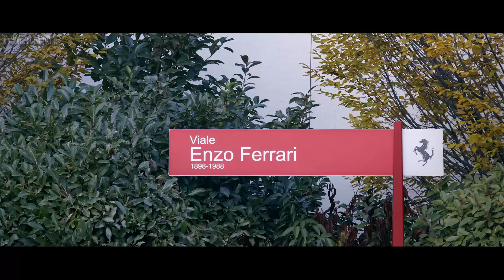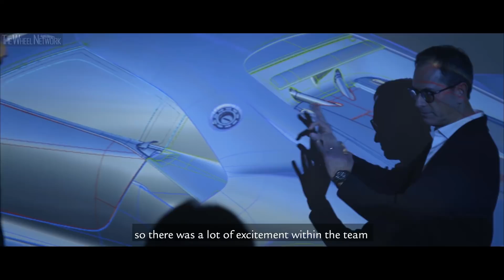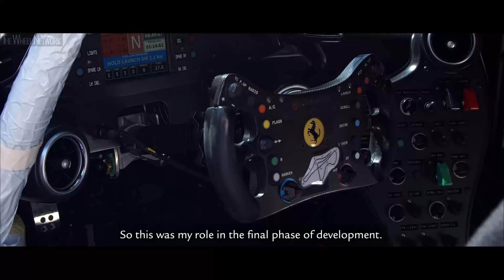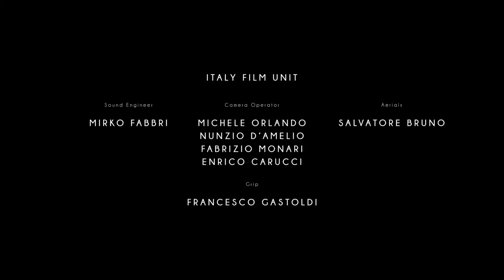Ferrari P80/C One-Off Track Car – Making of documentary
Creating an entirely new and modern take on the Ferrari sports prototype concept is both an ambitious and complex undertaking. But it was in this spirit, and with very specific input from the client, that the new Ferrari one-off, the P80/C, was conceived. The Ferrari Styling Centre, under the direction of Flavio Manzoni, and the engineering and aerodynamics team worked hand-in-glove with the client, sharing principles and visions in order to create a new “Hero Car” with an absolutely unique and authentic soul.

The client, a great connoisseur of the Ferrari world, comes from a family of long-time Prancing Horse enthusiasts and admirers, and is himself a highly knowledgeable, discerning Ferrari collector. He was thus the perfect partner with whom to craft such a demanding project which required the highest level of interaction as well as emotional   involvement.

The client’s basic brief was to create a modern sports prototype inspired by iconic models from Ferrari’s history: the 330 P3/P4 on the one hand and the 1966 Dino 206 S on the other.

The P80/C thus set the Ferrari Styling Centre an ambitious target: to develop a new kind of product that simply did not exist in the current Ferrari range: a sports prototype inspired by the cars that essentially wrote their own styling rules becoming, in the process, famous icons that, although conceived as track cars, also went on to influence a whole series of elegant road cars. A case in point is the very close relationship between, for instance, the Dino 206 S racing car and the production Dino 206/246 GT. Both versions share a common DNA despite having a different styling lexicon: Ferrari racing elements appear in the case of the former while the latter have the more sober, refined lines of the road cars.

The Ferrari Styling Centre’s goal was to create a resolutely modern car that made no major concessions to the past, apart from attempting to recreate the sensual shape of those iconic models through more muscular wings formed by the intersection of concave and convex surfaces.

Kicked off in 2015, the P80/C project had the longest development time of any Ferrari one-off made to date. This highly intense gestation period was the result of in-depth styling research and lengthy engineering development, with meticulous analysis of performance parameters as well as scrupulous aerodynamic testing, all with a different approach than taken by Ferrari with its one-off cars in the past.

Normally speaking, this kind of car tends to be a stylistic reinterpretation of models in the current range – a new concept or basic idea that marks a departure from the donor car is built on existing running gear. The glorious history of Italian coachbuilding is just that: a wealth of exceptional cars based on the same chassis, but bodied by different coachworks.

The P80/C, however, is radically different. It is a track car, which means that performance is a major factor so this not only pointed the design team in the direction of a design that was absolutely unique, but also forced them to make radical changes to the running gear of the donor car. This involved introducing specific features required to guarantee a captivating marriage of style, technical prowess and aerodynamics.

The decision was made to use the 488 GT3 chassis as a basis, not only for its performance, but also for its longer wheelbase (+ 50 mm compared to the 488 GTB) which allowed more creative freedom. With respect to the Ferrari 488’s classic layout in which the cockpit tends to be placed centrally, the GT chassis allowed the designers to emphasis a cab forward-effect in which the rear is elongated, lending the car a more aggressive, compact character. This was one of the cornerstones of the P80/C’s styling from the early stages of the design process.

A decisive wedge shape dominates the side view at the front of the car. The muscular forms of the front and rear wings with the cockpit set in between are emphasised by very broad buttresses that expand towards the side air intakes. This gives the impression that the cabin is completely fused with the body, and is accentuated still further by the wrap-around windscreen which references the iconic look of sports prototypes of the past. The flying buttresses converge towards the roof underlining the visor effect of the greenhouse. All of these features are references not only to the 330 P3/P4 but also homage to the Dino and the 250 LM berlinettas.

The side windows merge graphically with a wide pocket created by the side air intakes giving a dynamic downward movement to the rear flanks. This disruptive line balances the wedge-shaped front flanks and visually separates the rear section from the rest of the car.